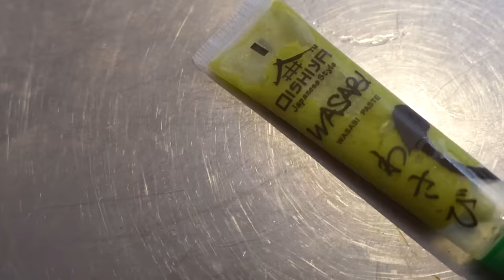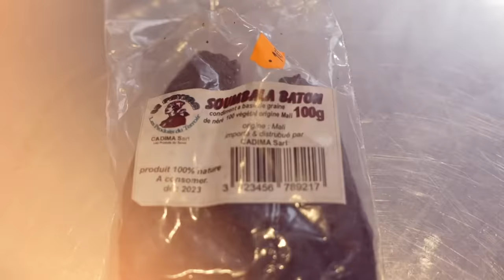Pâtes empoisonnées : Qui tombera sur la bouchée qui fait mal ?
Merci à air up ! -15% sur toute les gourdes, valable jusqu'au 15/09 avec le code PIERRECROCE (hors gourdes en acier inoxydable)

- Cadrage : Mathieu Monconduit, Salème Mehari
- Chargée de production : Juliette Renevier